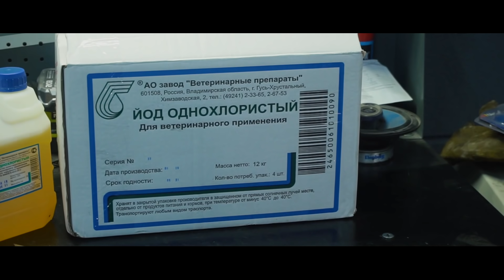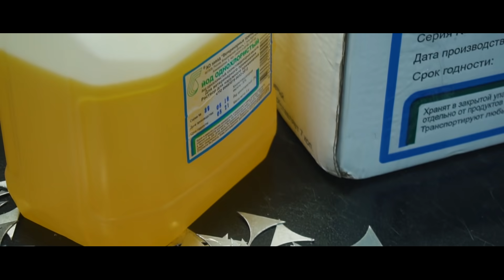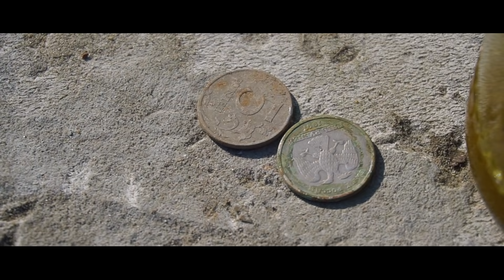ОДНОХЛОРИСТЫЙ ЙОД в РАДИАТОР - ЧТО БУДЕТ?